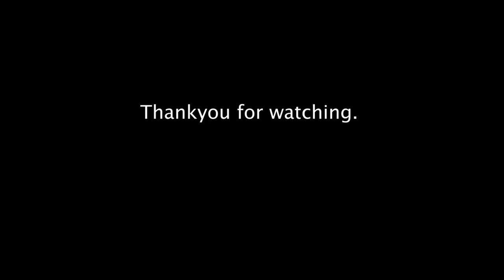Dan Hopwood // Composer - Daisy & Ollie - Various Cue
This is a small selection of cues that I have written for the Channel 5 animated show "Daisy & Ollie" by Hoopla Animation, broadcast on Channel 5's Milkshake.

It stars Jason Manford, Sarah Hadland and Claire Morgan and follows the adventures of Daisy and her best friend Ollie, as they discover the world around them with the help of Daddy, Whizzy the robot and Boo the monkey.